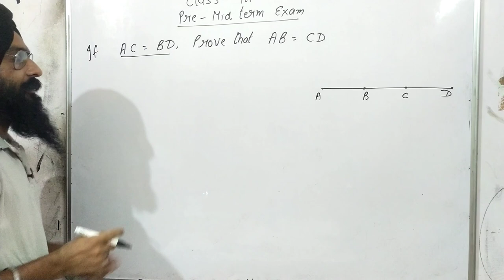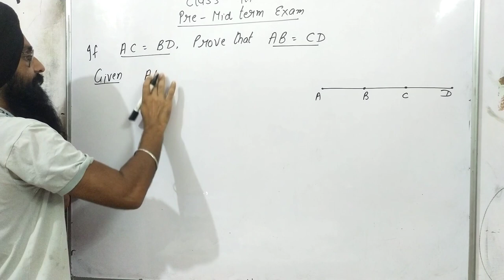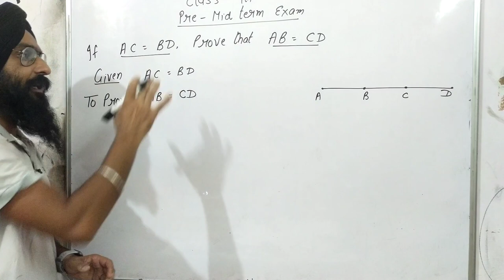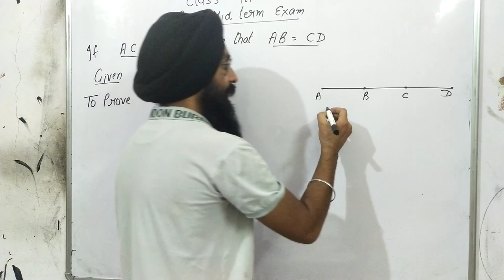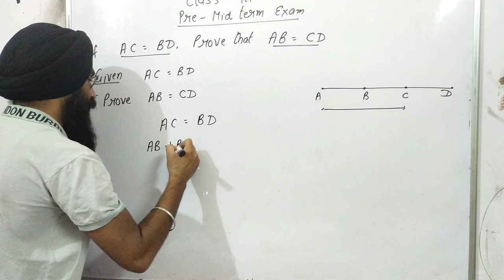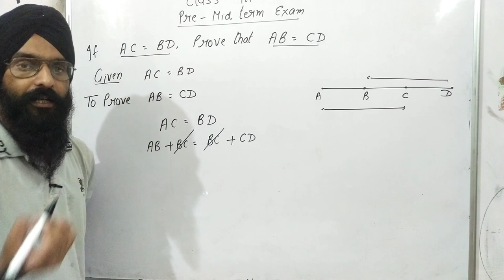introduction to Euclid geometry exercise 5.1 question 6||NCERT||CBSE||PSEB||Akal Academy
introduction to Euclid geometry class 9th
introduction to Euclid geometry class 9th exercise 5.1
introduction to Euclid geometry class 9th exercise 5.1 question 6
Akal academy kauriwara
pre mid term exam
Akal academy bru sahib
Perry study online
euclidean geometry
mathematics
introduction to euclids geometry
class 9 maths chapter 5
Introduction to euclids geometry class 9
Introduction to euclids geometry class 9 ex 5.1
euclid's geometry
Introduction to euclids geometry class 9 one shot